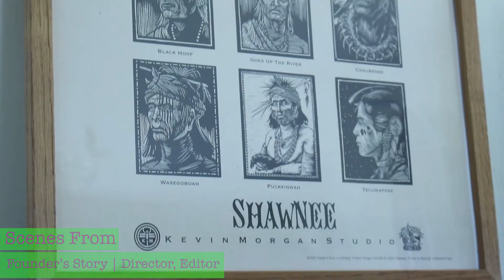Editing Reel 2019